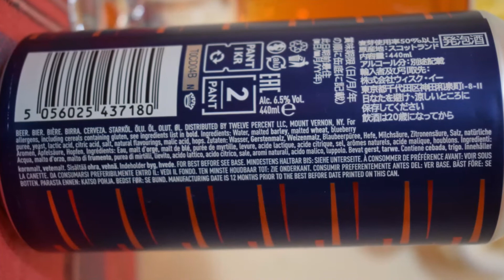Evil Twin Wake Up and Smell the Gose PL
Ale Degustacja amerykańskiego gose: Evil Twin Wake Up and Smell the Gose

Uwarzone przez BrewDog dla Evil Twin Brewing

Imperialne śniadaniowe goze z jagodami, solą i naturalnymi aromatami.
Składniki: woda, słód jęczmienny, słód pszeniczny, przecier jagodowy, drożdże, kwas mlekowy, kwas cytrynowy, sól, naturalne aromaty, kwas jabłkowy, chmiel.